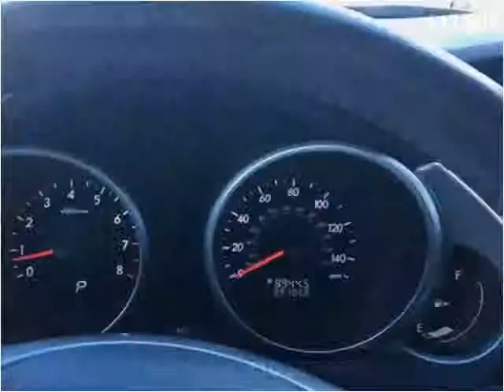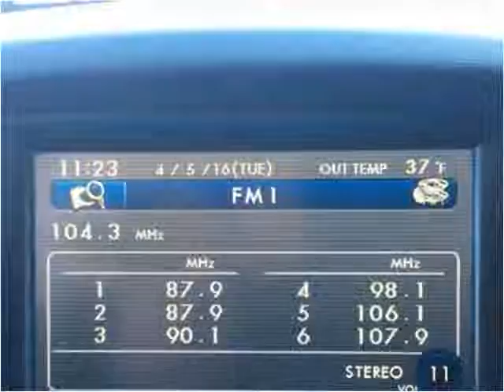2007 Subaru B9 Tribeca Used SUV Baltimore Maryland | CarZone USA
CarZone USA
5928 Reisterstown Rd
Baltimore, MD 21215

Year: 2007
Make: Subaru
Model: B9 Tribeca
Trim: 7-Passenger
Color: Blue
Interior:
Engine: 3.0L H6 DOHC 24V
Transmission: Automatic
Drive Train: FWD
Mileage: 91,065
Stock #: 409671
Vin: 4S4WX85DX74409671